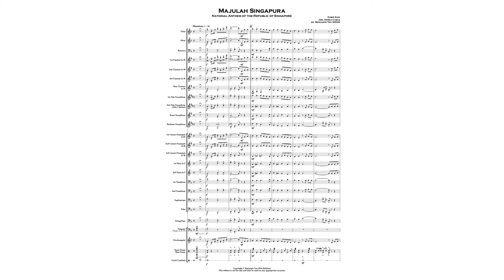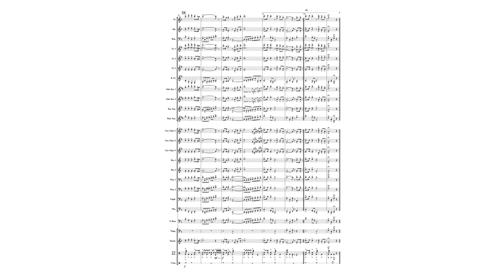National Anthem of Singapore: Majulah Singapura (ed. Benjamin Yeo)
National Anthem of Singapore: Majulah Singapura
Composed by Zubir Said
Arranged by Derek Cable
Edited by Benjamin Yeo

This music is NOT FOR SALE.
The arrangement is written in the original key of F major and is suitable for bands with smaller instrumentation or bands looking for a more manageable version due to various limitations.

to request a complimentary PDF copy of the score and parts for your school/group.

How it may be used:
Public and private organisations can sing or play the National Anthem, on any appropriate occasion. Singaporeans are encouraged to sing the Anthem on occasions of national celebration or national significance. Dignity and decorum should be observed whenever it is played or sung. Everyone must stand at attention as a mark of respect.